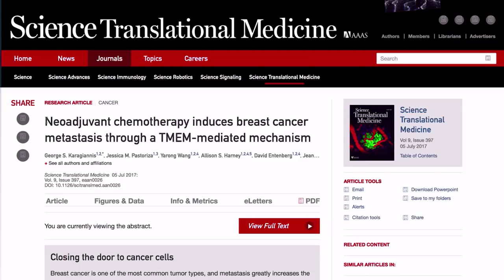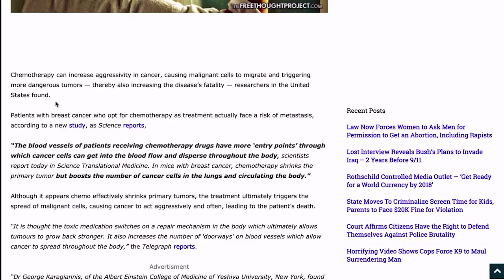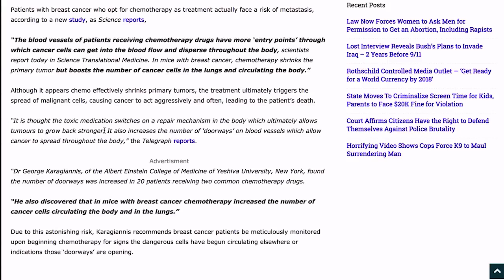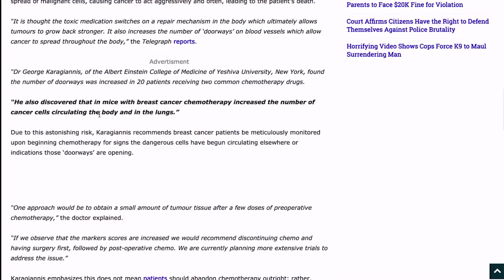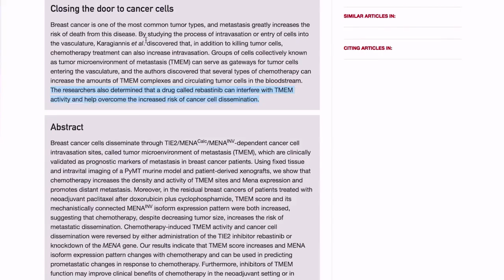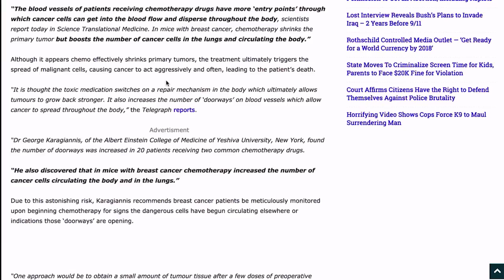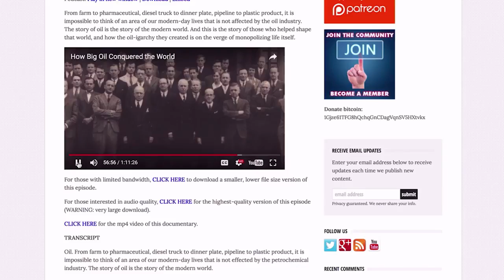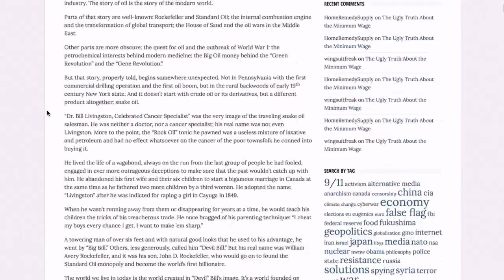New Study Chemotherapy Can Help Spread Cancer, Cause More Aggresive Tumors